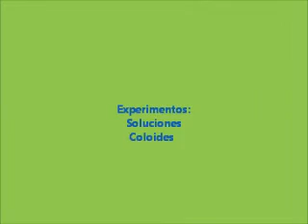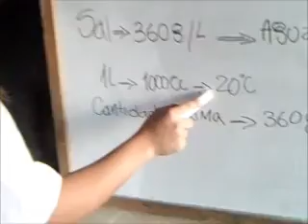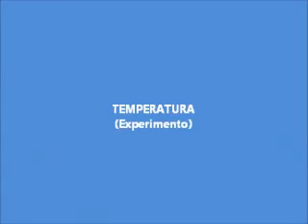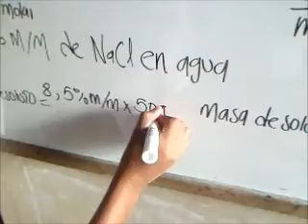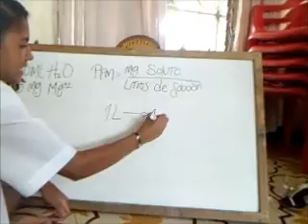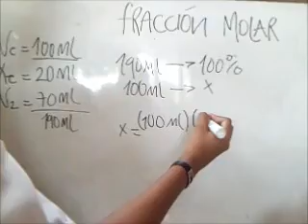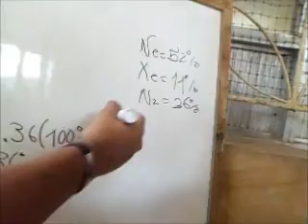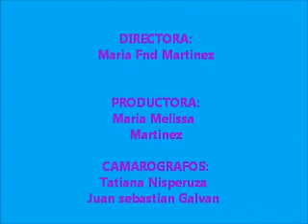Soluciones químicas. IE Nuestra Señora de la Candelaria. Planeta Rica (Córdoba)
Evidencia del trabajo realizado por estudiantes de grado 11° 02 de la IE Nuestra Señora de la Candelaria de Planeta Rica (Córdoba).